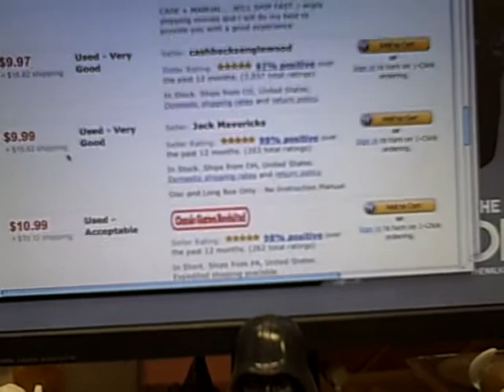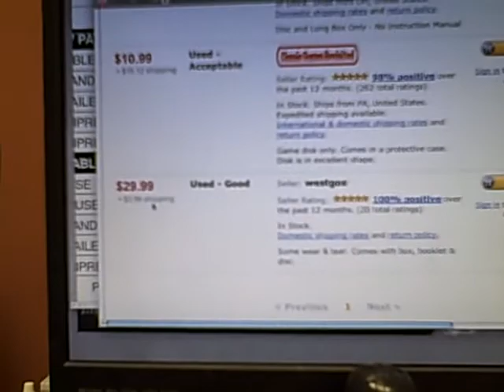Price gouging on shipping? What do you think Folks?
Hey everyone. I know this is a little out of focus, but the question stands. What do you think of these on-line sellers now listing stuff at a cheap(er) price and then gouging you on shipping charges? I show Amazon here but I've seen this elsewhere too and to be fair this is not Amazon itself doing this its the Authorized sellers. Anyway, I think it's bullsh*t, what do you think?